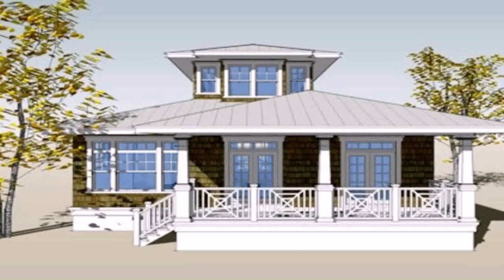Philippines Interior Design For Small House (see description)